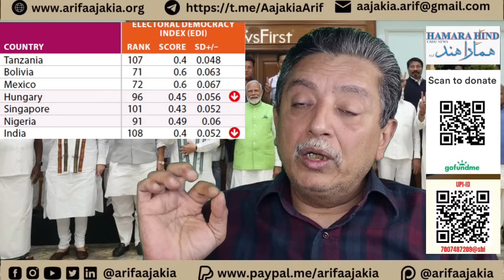India elections exclusive | What was main reason of setback results | Inside reports from BJP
India elections.
What was main reason of setback results?
A neutral thorough report on Indian elections.
Lok Sabha Election Results: फिर एक बार Modi Sarkar